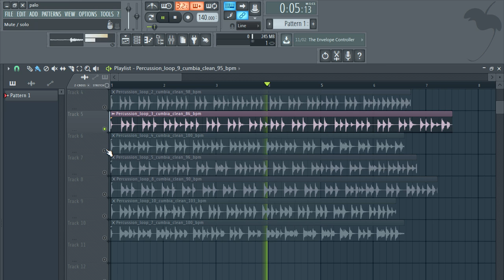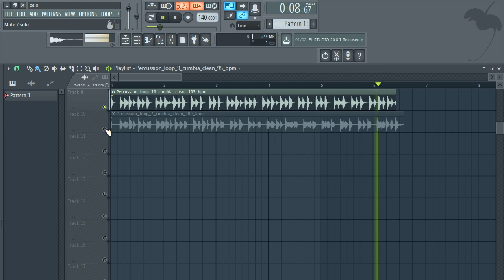Free Loop Kit + Free Sample Pack / CUMBIA PERCUSSION LOOPS | EP2